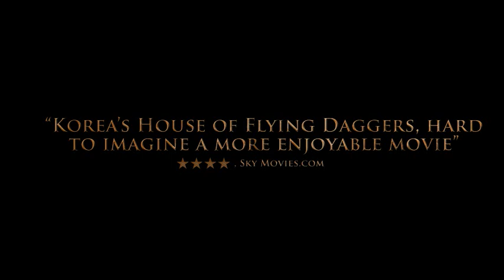War of the Arrows - Official Cine Asia Trailer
"A non-stop action-gem that hits the bull's-eye with style (Sky Movies.com)", War of the Arrows is groundbreaking entertainment that "brings archery to new cinematic heights (The Hollywood Reporter)".

Orphaned as a child, Nam Yi overcame tragic loss to become the most accomplished hunter and archer of his generation. When his beloved Korea comes under attack from Chinese imperial forces, he returns from the forest to discover that his sister, and only living relative, has been taken into slavery by Manchu invaders. Now faced with the most daunting challenge of his life, he must fight to re-unite his family and prove his courage against the greatest archers history has ever known.

Winner of 11 prestigious international film awards, War of the Arrows delivers "nonstop action and excitement (Variety)" in a unique heart-pounding adventure that "always shoots to thrill (David West, Neo)"!